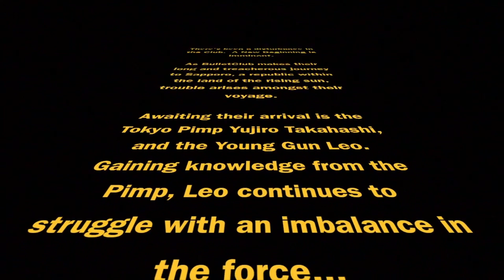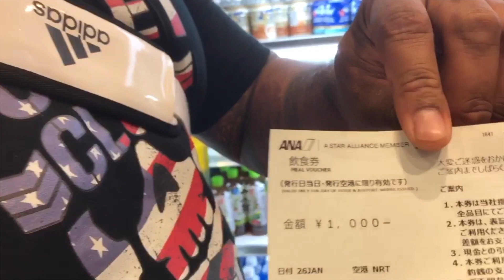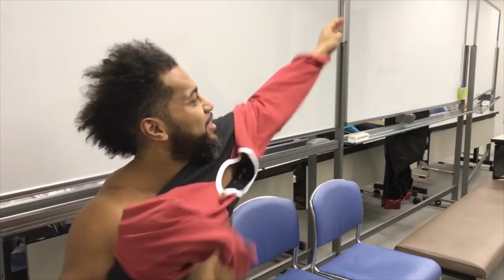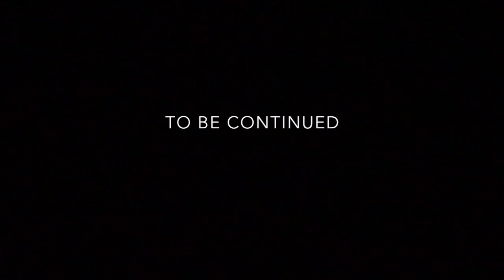Bullet Club - A New Beginning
The Bullet Club return to the land of the rising sun, alas there is a shift in the force. The Club must come together now during these dark times.